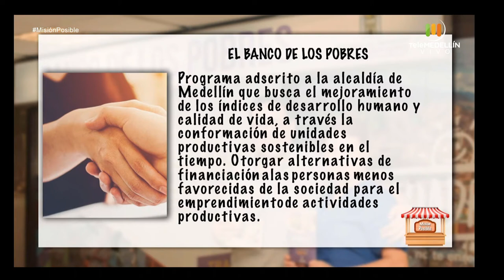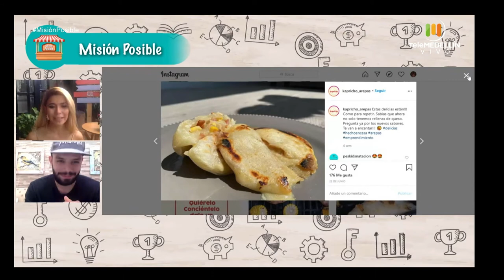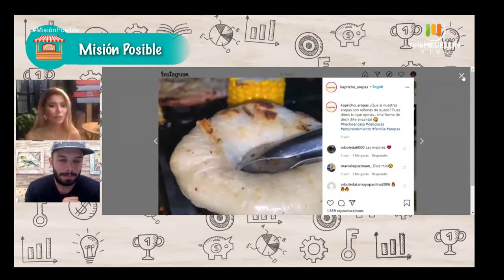Subsecretaria de turismo Medellín, Mordisko mascotas y Kapricho arepas [Misión posible] Telemedellín